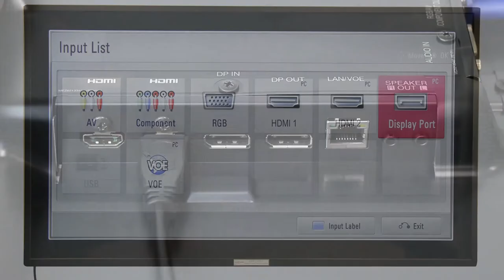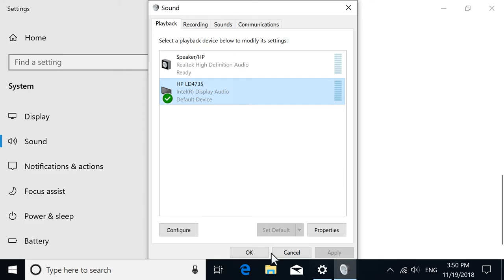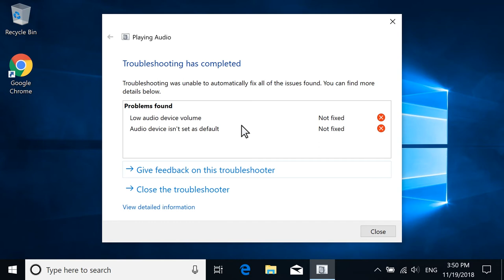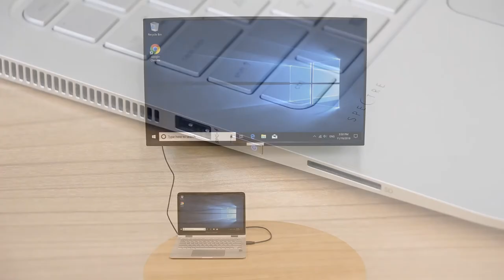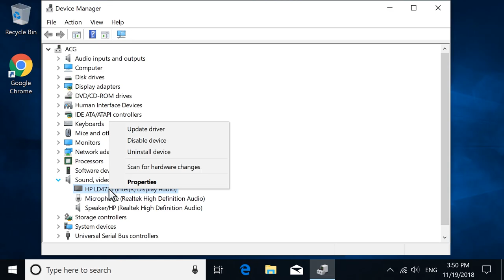Comment résoudre les problèmes d'affichage HDMI et de son sous Windows | Ordinateurs HP | HP Support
Découvrez comment dépanner votre ordinateur lorsqu'il est connecté à un écran avec un câble HDMI, mais que l'affichage de l'écran ou le son ne fonctionnent pas correctement.